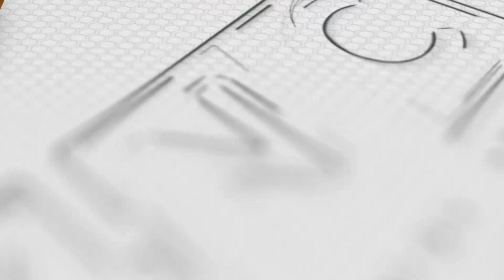3 NPA Nagpasyang Magbagong Buhay Para sa Anak | Kidlat News Update (June 9, 2023 6PM)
Matapos ang higit isang buwan ng pakikipag-usap, nakumbinsi rin na sumuko ang tatlong miyembro ng New People’s Army sa Cagwait, Surigao Del Sur.  Kinilala ng 1st Surigao Del Sur Provincial Mobile Force Company ang mga sumuko na isang Alyas Jhon-Jhon, Vice Commanding Officer ng Sandatahang Yunit Pampropaganda Platoon 16c2, Guerilla Front Committee 16, Sub-Regional Committee Northland ng Communist Party of the Philippines-New People’s Army Northeastern Mindanao Regional Committee. Kasamang sumuko ni Alyas Jhon-Jhon ang kanyang misis na si Alyas Fiona, na medical at supply officer ng grupo. Samantala, isa pang rebelde ang sumuko sa Agusan Del Sur Police Provincial Intelligence Unit na kinilala lamang sa Alyas Ka Robert, miyembro ng Squad 3, Platoon Banglas ng North Central Mindanao Regional Committee.

Ngayon Na!